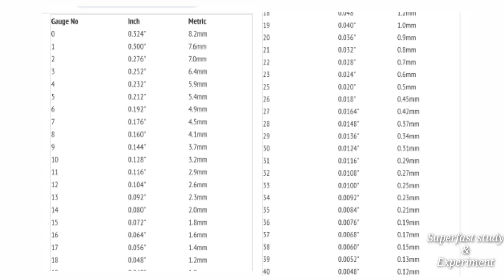Standard wire guage | S.W.G Wire Guage | Metal Sheet Guage| Metal Sheet Thickness Guage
@superfaststudyexperiment Standard wire guage | Wire Guage | S.W.G Wire Guage | Metal Sheet Guage| Metal Sheet Thickness Guage.

Hello friends

In this video we discuss about standard wire guage which is also called S.W.G wire Guage or Metal Sheet Guage.